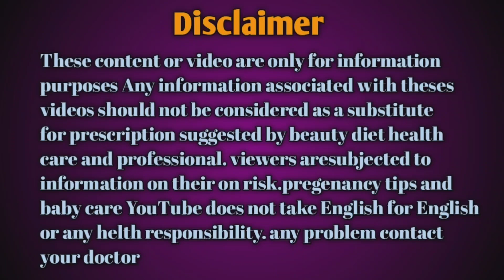1 मिनट में जाने यह लक्षण जो गर्भ में लड़का पर दिखता है‌ |इसे विज्ञान भी सही मानती है| baby boy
1 मिनट में जाने यह लक्षण जो गर्भ में लड़का पर दिखता है‌ |इसे विज्ञान भी सही मानती है

गर्भ में बेबी बॉय होने के सटीक लक्षण | Ladka Hone Ke Lakshani
Symptoms of baby boy Beta hone ke lakshan

The information provided on this channel is for general purpose only. We also are not medical professionals so please consult your doctor before taking any medication or trying any remedy suggested in our videos. I am not an expert on this field and everything shown and expressed in this channel is based on my personal experience. All the content and images on this channel belong to me and are protected under copyright law. Kindly do not copy or reproduce content without my prior explicit permissions"